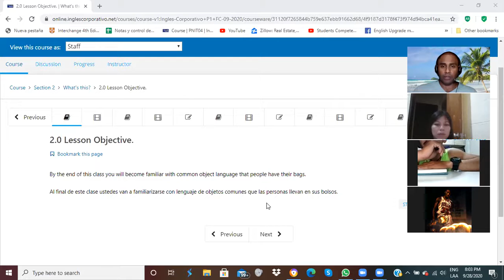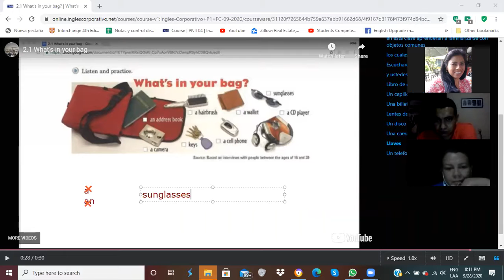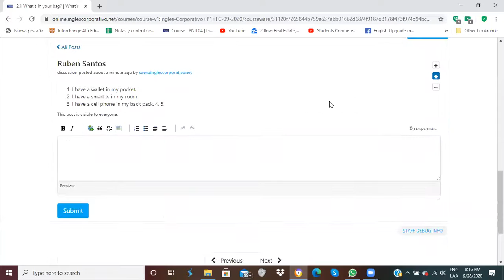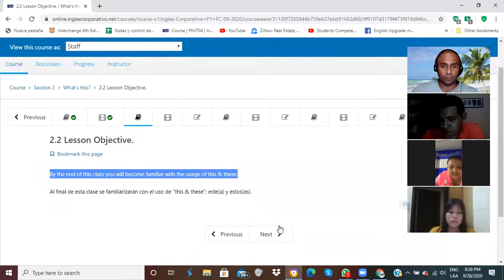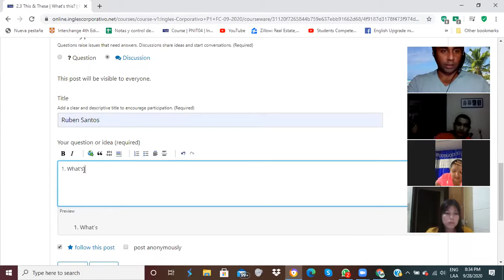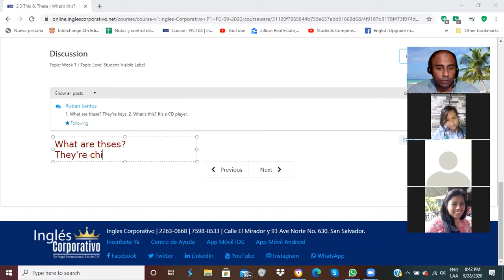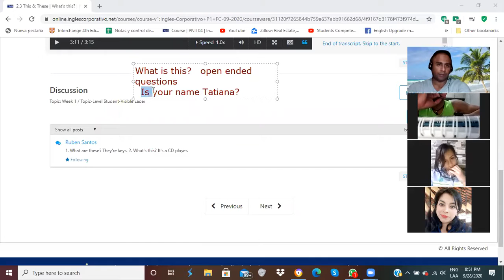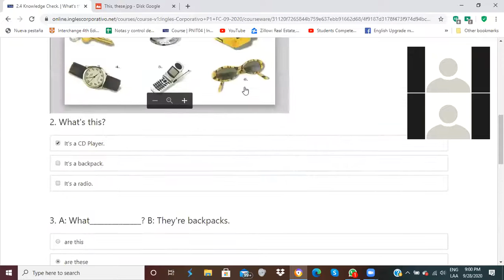Ingles Corporativo-Common Objects